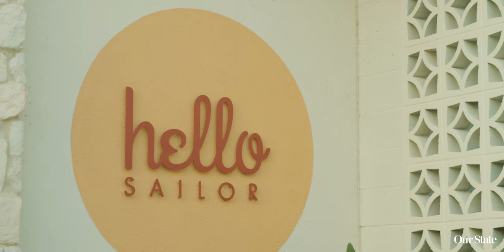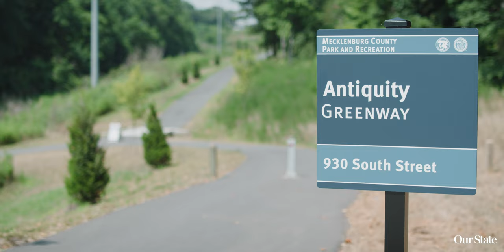Main Street Moments: Cornelius